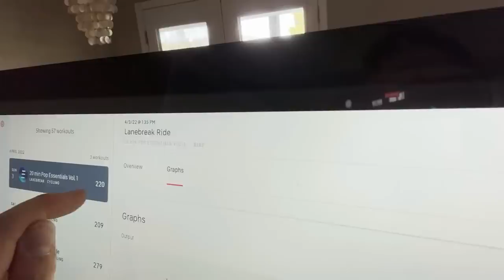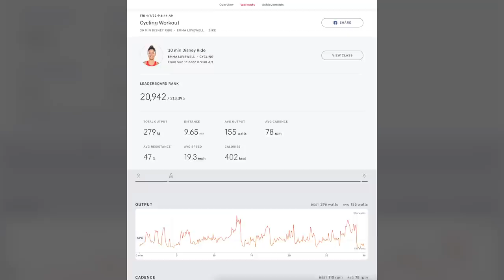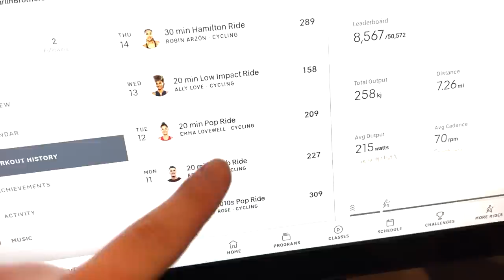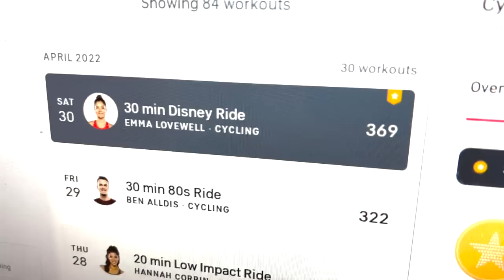I Rode My Peloton Bike for 30 Day in a Row - Here's What Happened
I challenged myself to ride my Peloton Bike every single day for 30 days, here's what happened!  YOU CAN DO HARD THINGS!

This was seriously a really fun challenge, and while difficult at times I learned a lot about myself, which sounds silly for a stationary bike challenge but it's true.  What other challenges should I try?

This was 100% notsponsored by peloton and just a challenge for myself, but if you are interested you can redeem a 60 day trial on the app